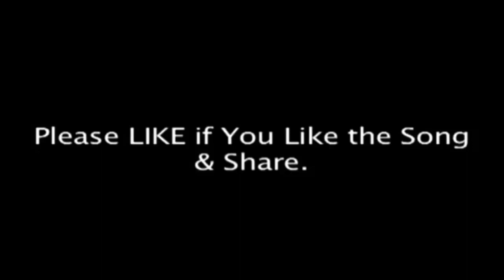Yashomati Maiyaa Se (Lata Mangeshkar) | Cover by Sanya Shree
Yashomati Maiyaa Se |
Cover by Sanya Shree |